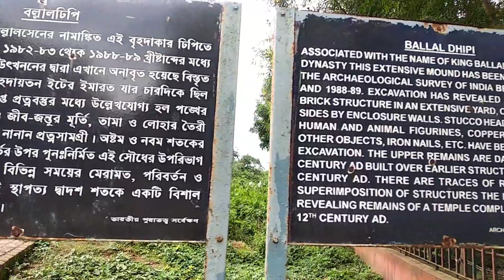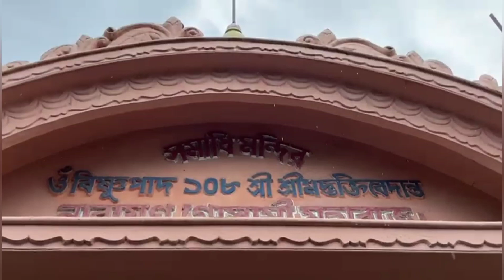sby mile gelam mayapur, ballal sen ar dhipi and so much fun ❤❤❤💕💕💕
Love from sangita 💞💞💞💞